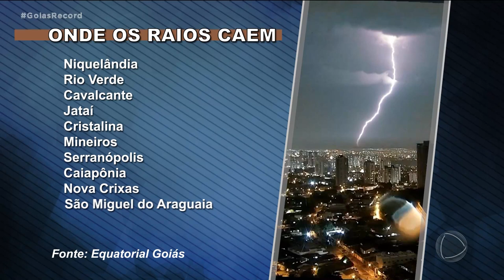PERIGO VEM DO CÉU: INCIDÊNCIA DE RAIOS AUMENTA 369% EM GOIÁS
É SÓ CHOVER QUE VEM UM MONTE DE PROBLEMAS. ALAGAMENTO, QUEDA DE ÁRVORE, ACIDENTES E PREJUÍZO. E CHUVA TRAZ UM PERIGO ADICIONAL? OS RAIOS. O BRASIL TEM A MAIOR INCIDÊNCIA DO MUNDO. O RAIO PODE ATINGIR PESSOAS, ÁRVORES, PRÉDIOS E DESLIGAR O SISTEMA DE ENERGIA ELÉTRICA.